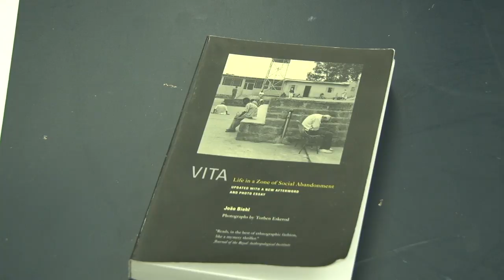Domestic Violence Video